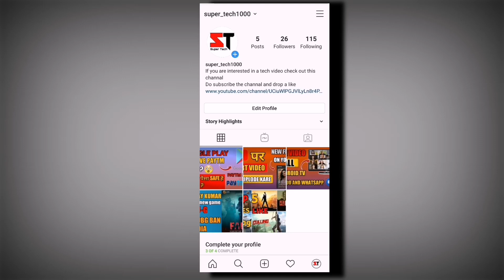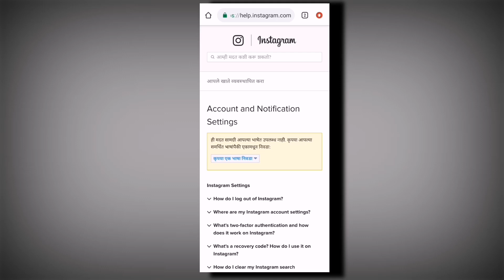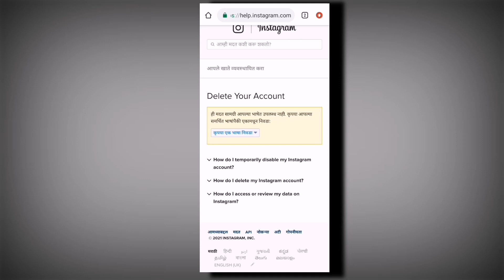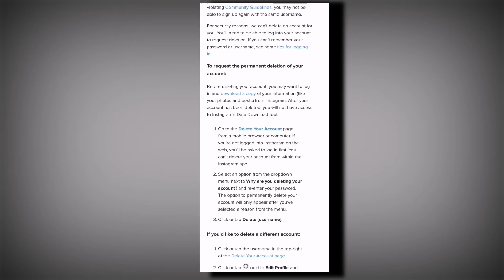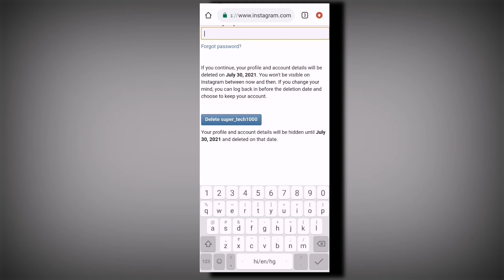🔥 Delete Instagram Account permanently 2021 || How To Delete Instagram Account New Method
Hello guys is video maine bataya hai ki aap kaise apne instagram account ko parmenant delete kaise kar sakte hai is ke baare is video mai baat ki hai
To mai ummed karta hu ki aap ko ye video pasand aaya hoga to is video ko share kar ke like kar dena aur channal par naye ho to suscribe bhi kar dena aur muze comment kar dena thank you so mach

Your quires :-

delete instagram account temporarily
delete instagram account without password delete instagram account forgot password
how to delete instagram account permanently instagram account delete kaise kare
instagram ki id delete kaise kare 2021
instagram account delete Permanently
how to delete instagram account permanently 2021 hindi
how to delete instagram account permanently 2021 delete instagram account
how to delete instagram account permanently 2021 in iphone
how to delete instagram account permanently 2021 in chrome
how to delete instagram account permanently 2021 may

copyright law correctly, its non-profit and the
songs are credited." or "Copyright Disclaimer Under Section 107 of the Copyright Act 1976, allowance is made for "fair use" for purposes such as criticism, comment, news reporting, teaching, scholarship, and research.

_____________  super tech